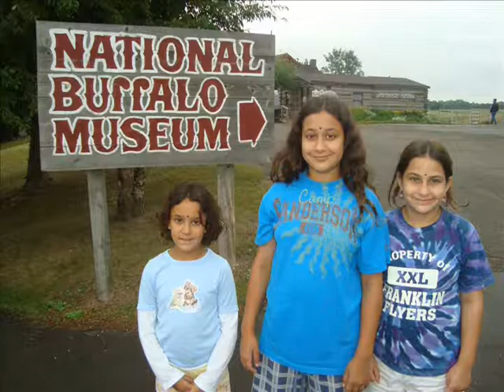Sarkar Family, USA Travel North Dakota 7/8 Theodore Roosevelt Nat. Park Badlands Wild Horse Aug 2009